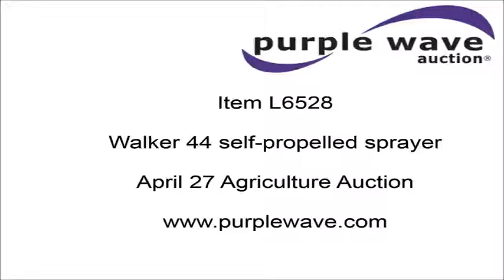Walker 44 self-propelled sprayer for sale | no-reserve Internet auction April 27, 2016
Walker 44 self-propelled sprayer
4,200 hours on meter
Six cylinder turbo diesel engine
Hydrostatic transmission
Stainless steel solution tank
60'W boom
Two boom sections
Break-away boom
Hydraulic boom fold
Hydraulic height control
Three-way nozzle bodies
AC and heat
Suspension seat
Ez-Steer auto steer
RJ spray controls
Ground radar
Hydraulic axle width adjust
380/90R46 row crop tires

Location
CBS Farms

Item location address: This item is located at 130 N Dumas Ave, Dumas, TX

Personnel and vehicle start assistance will be available during loadout.

It's located in Dumas, TX, and we're selling it to the highest bidder regardless of price.